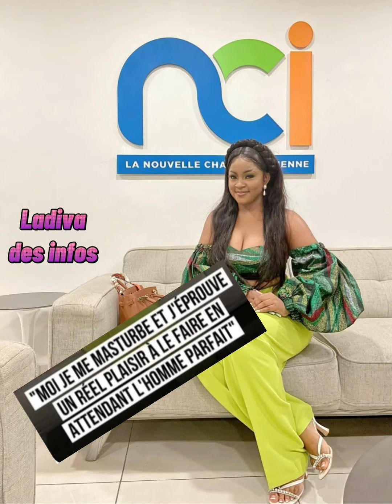Vérité : MIMIE de la série Madame& Monsieur SE "MAS*TURBE!!!!" A T'ELLE DÉCLARÉ SUR LA chaîne NCI.